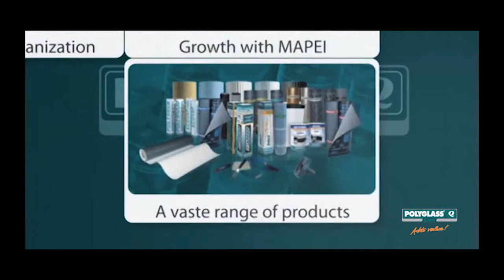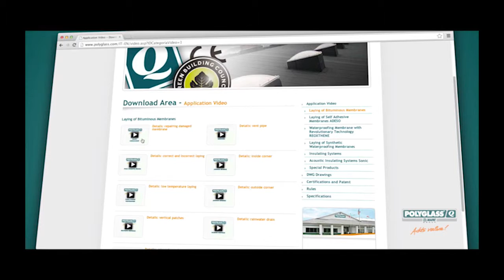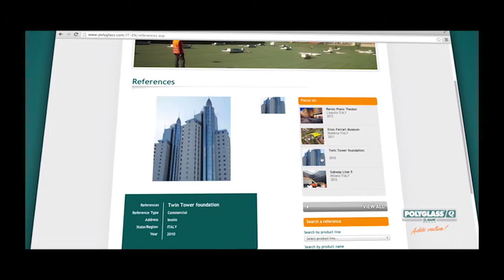Polyglass - dakmembranen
Sinds kort zijn de Polyglass (onderdeel van Mapei) producten beschikbaar voor de Nederlandse markt.